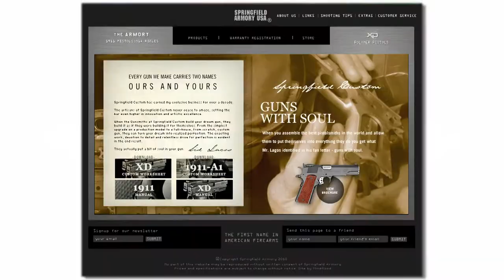BA2739: The Balancing Act Talks Resorative Sleep and Genetic Blood Disorder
On today's show, hear how to get a full night of restful sleep if you're not getting enough zzz's; plus learn about a genetic blood disorder called Cooley's Anemia, or thalassemia.